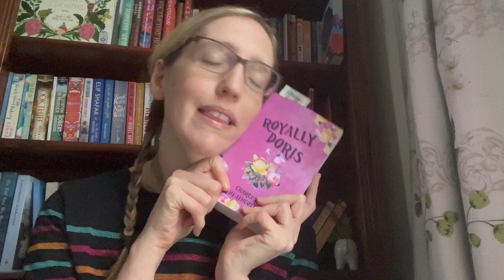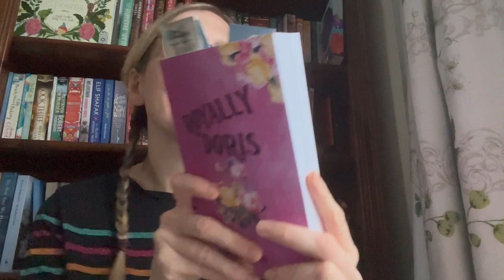Weekly reads: Woman’s Prize books & cute kittens !!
What I have been reading, two cute kittens & a film recommendation 📚🐈‍⬛🎬🍿❤️

Sisteralong gals;
@booksandbargains (March co-host)
@ChloeReadsBooks (March co-host)

Books mentioned;
Sanatorium by Abi Palmer
Royally Doris by Charles Heathcote
Act Your Age Eve Brown by Talia Hibbert
Wandering Souls by Cecile Pin
I’m A Fan by Sheena Patel
The Bandit Queens by Parini Shroff

Literally Doris along
Indisputably Doris: February 2023
Doris Ahoy: February 2023
Royally Doris: March 2023